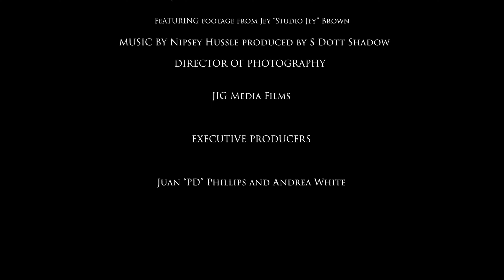Nipsey Hussle in Charleston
@nobodygrindslikeus  and @syllabusmag created a mini documentary about the effects of the life and death of Nipsey Hussle on our city Charleston, SC.  We meant no disrespect to the family or friends.  We wanted to honor his life and use him as an example to others.

salute to @sdotshadow for the beat remake and production.

@studiojey for additional footage